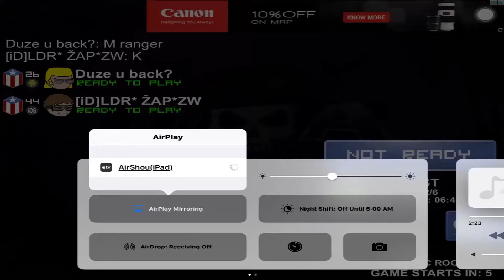MiniMilitia:1 vs 1 FT.RANGER VS ZAP[PART-1]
3 weeks old Gameplay xD

Kik zap_da2

Psn@Gamer_Nerv_ID

Also sub them

Guys sub them all
GAMMA DA2
AB PRODUCTION
DIVO PLAYZ
NEURON DA2
Ncs[FOR SONGS]
ALCHEMY DA2

GG bro

Peace ✌️